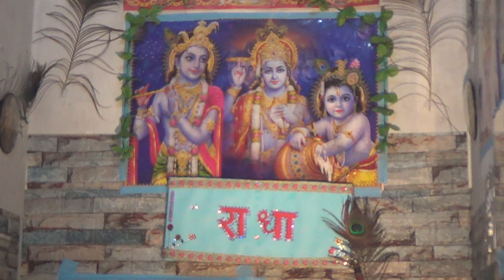गुरुदेव आवाज साथ राधा नाम जप , राधा -राधा जपे मेरो मन Gurudev And Radha- Nam Japa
जय श्री हरिवंश ,राधे -राधे |
गुरुदेव भगवन के परामर्श अनुसार ये दीन राधा नाम गुरुदेव भगवान के साथ उच्चारण करता है| अभिप्राय केवल उनकी समीपता और अनुभूति ही है| इस प्रकार जब मैं उच्चारण करता हूँ तो उनके साथ जुड़ा हुआ जानकर उसी ऊर्जा से राधा जी का आहवान करता हूँ , उनके द्वारा ह्रदय में प्रेम रसना का प्रवाह हो , श्री हरी से मिलान हो जाये। इसी भावना से वीडियो को देखता और सुनता हूँ|
राधे- राधे, श्री राधा

GRAPHICS TABLET:
OR
Huion H610 Pro V2 Graphics Drawing Pen Tablet

WEBCAM:
Logitech C270 HD Webcam

MICROPHONE:
Boya By-M1 Omni Directional Camera Lavalier Condenser Microphone